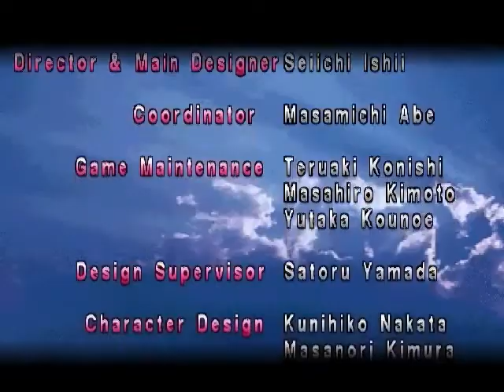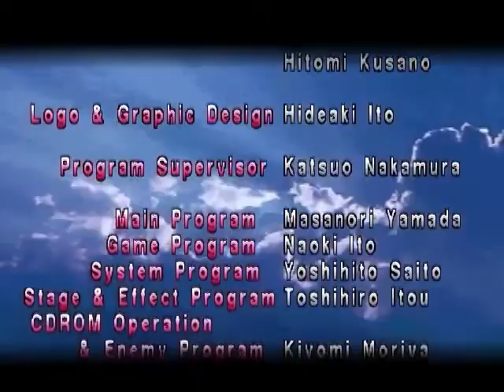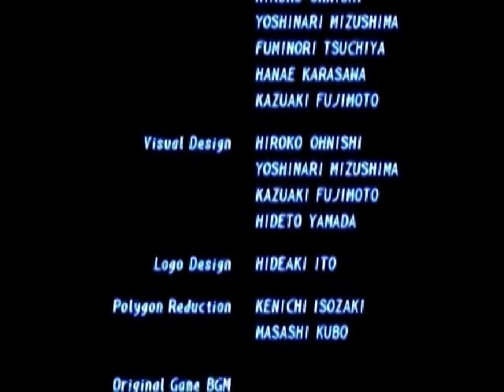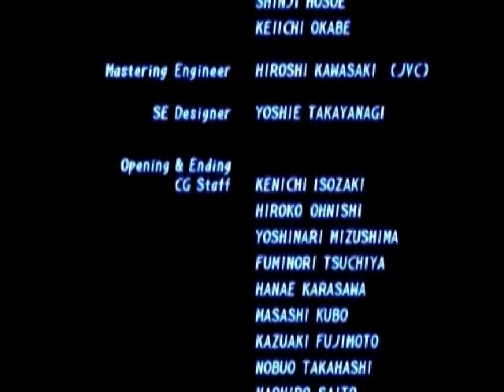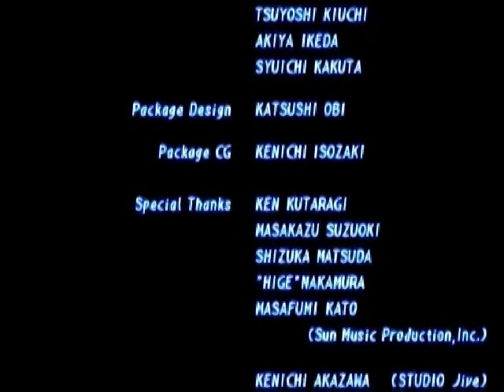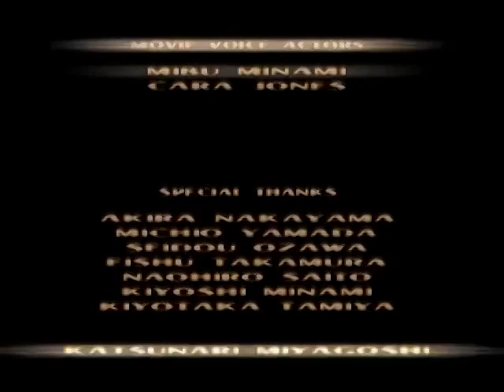[Watch] Tekken (1, 2, 3)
Still goin' at it! Tekken's next. What's after that? Who knows!!

(besides street fighter x tekken)